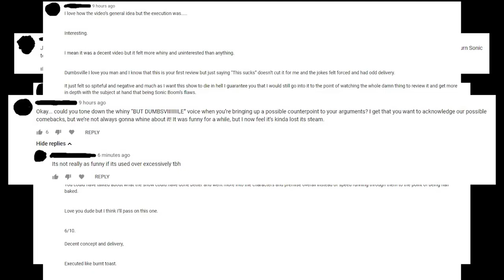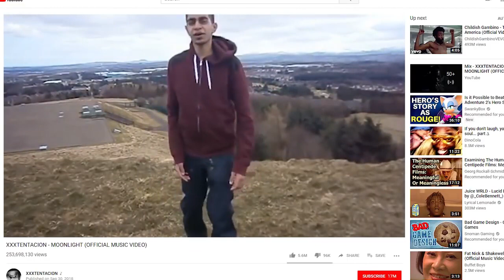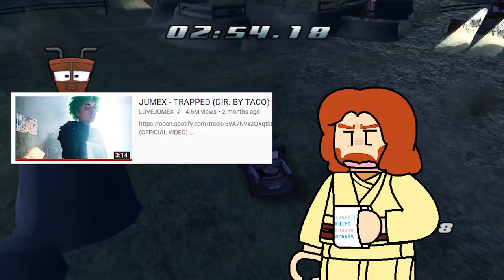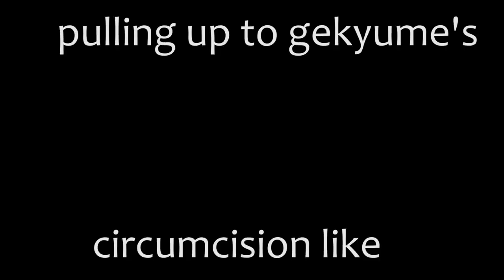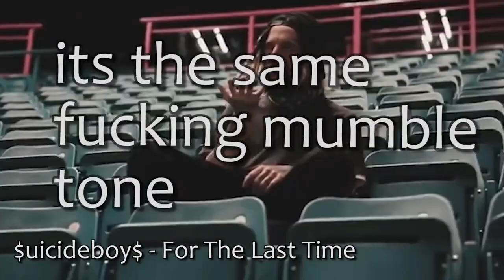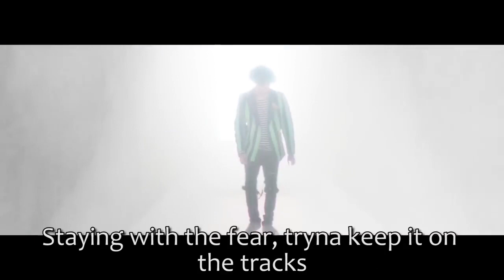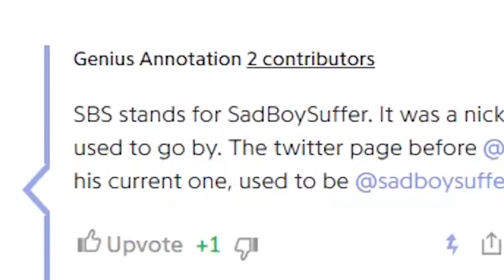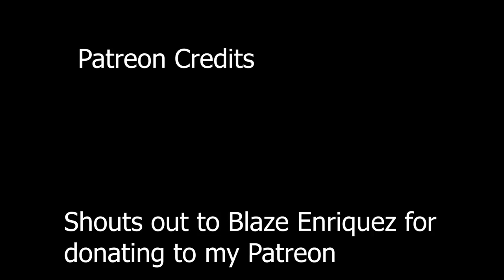We need to talk about Jumex (Fortnite Emo Rapper) [Dumbsville Re-upload]